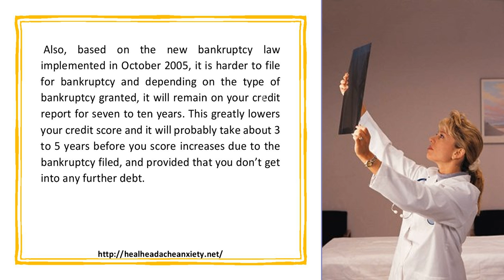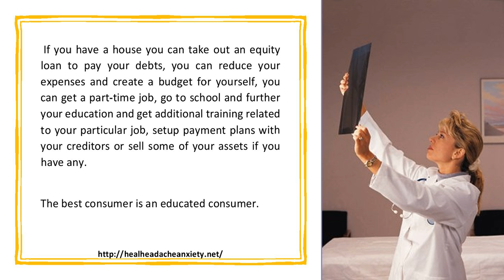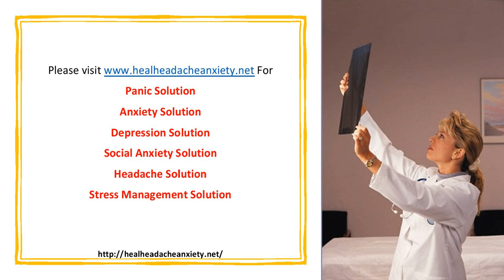Is Bankruptcy A Solution Or Headache